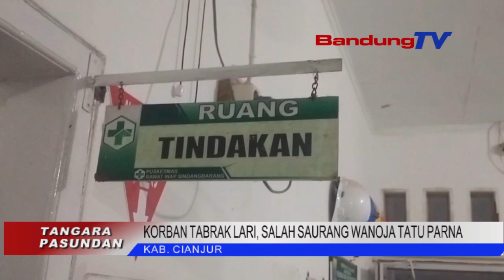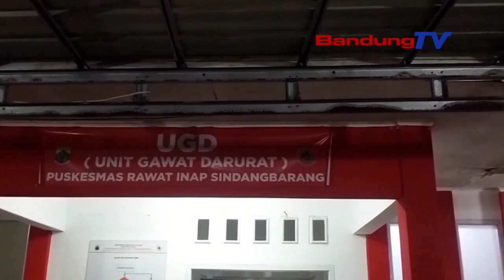KORBAN TABRAK LARI,SALAH SAURANG WANOJA TATU PARNA